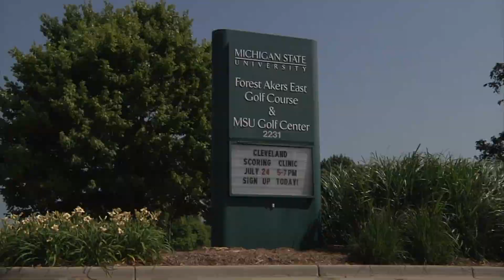Elle Nichols - From Chieftan to Grizzly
Elle Nichols: "my parents always had my brother and I just go to the range and hit golf balls and have fun with it. I was never any good I was actually kinda bad. My Dad was like, you can just stick to another sport or you can just keep playing. Eventually and I'm not sure what happened but I kept playing everyday... there is always a moment in golf when you catch on and that happened to me. I just kept practicing and got me to where I am now."

It takes years and years of practice to become as efficient as a golfer as ELLE Nichols has. Here at Forest Akers East is where she cut her teeth and still works in the stackshop to this day. "I practice more than a lot of people know, I am always out at the golf course. I don't always get to hang out with friends or do stuff that I want. I think in the long run in my life though it will be worth it. It has been a lot of fun and a long career so far"

Every golfer has that moment where they catch the bug, Elle's moment was before she even got to high school.
"In I believe 8th grade I played in summer tournaments and shot 92, 92 in two straight tournaments. I was just getting beat. I cam back in third round after practicing with my Dad for a couple weeks and shot 75. Right at that moment I knew I could stick with these girls that were playing in High School and in college and I knew I had a chance.

Throughout highschool, Elle's hard work began to pay off. With everything coming full circle after her offer from Oakland University came through. "The Coach there, Russ Cunningham came to some of my summer tournaments and high school tournaments and watched and showed a lot of interest.  Which I liked that he knew he wanted me as much as I wanted to be a part of the University of Oakland Golf team. And so, I went on visits there and really liked it so I committed."

Nichols has been a busy young woman this summer, between local tournaments and actually taking her first flight to an invitational tournament across the country. This Chieftan and Golden Grizzly has not had your typical summer for an incoming college freshman.

"I played in the Junior State Amateur which out here at this course at the west. That was My biggest win over the years that I have had. It was two day stroke play and then 4 more days of match play. It was really intense as I played with my friends too so it was kind of back and forth. I just got back from Washington, where I played with top golfers from all over the world and I learned a lot."

Despite all of the trophies and traveling, Elle is not doing this for the accolades. The solidarity of the sport is what helps drive her to get better and constantly push herself.

"It's relaxing. I don't know, it is a lot different than other sports where if you are getting beat no one can stop you. There is no defense in golf so if you practice as much as you want no one can stop you from becoming what you want to be"

 Elle will be participating in the Michigan Women's Amateur at the U-M Golf Course from August 11th-15th  before she heads off to begin her college career. Oakland's golf season opens up September 8th, at Illinois State in Normal, Illinois.